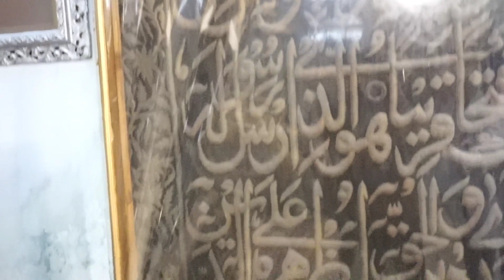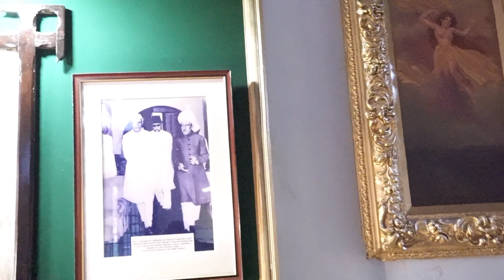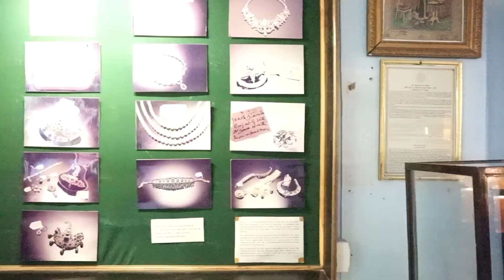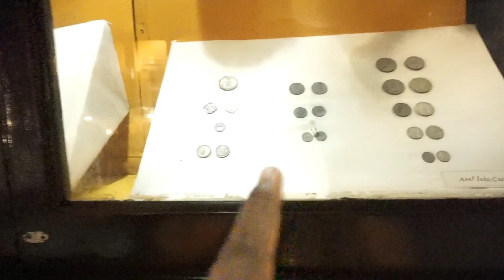House of Nizam's - Chowmahalla palace || King of Deccan